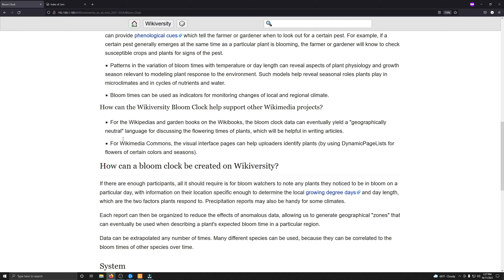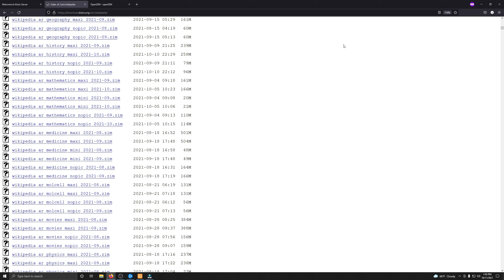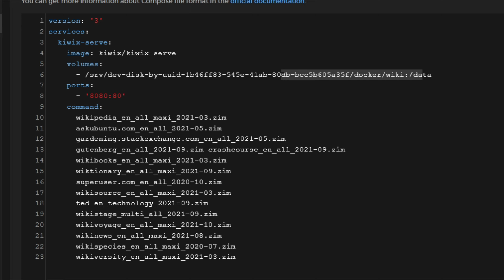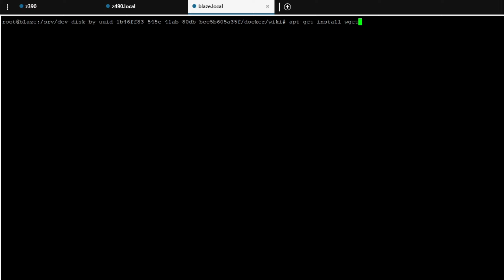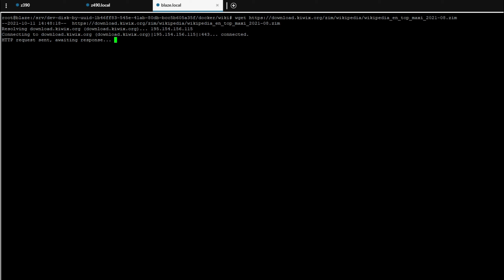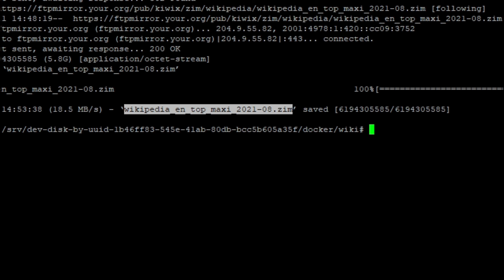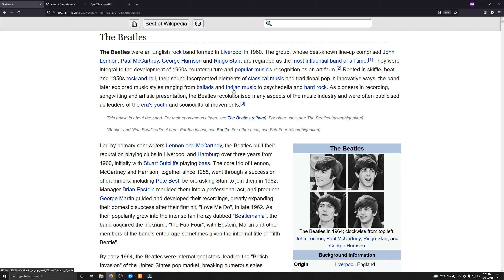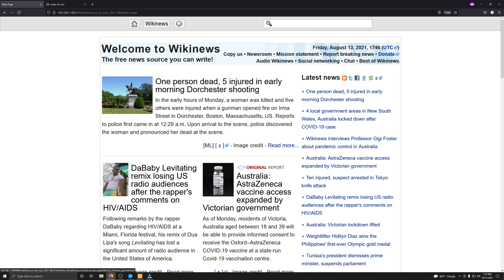Kiwix Serve - Self Host your Own Copy of Wikipedia and More - Over 7 Million Articles and Counting!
Today we take a look at Kiwix Serve. A .zim compatible web server: it allows you to deliver .zim files over the HTTP protocol within your local network – be it a University or your own house. Simply start Kiwix-Serve on your machine, and your content will be available for anybody through their web browser.

selfhosted, kiwix-serve, kiwix, self hosted wikipedia, install kiwix serve, homelab, geekedtv, self hosted, data hoarder, data hoarding, tutorial, thehomelabwiki, awesome selfhosted, docker tutorials